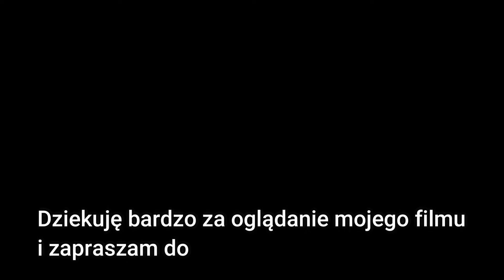Pałki kurczaka w sosie z mascarpone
Składniki:
10-12 pałek z kurczaka
masło klarowane około 4 łyżek
250g pokrojonych pieczarek
łyżka słodkiej papryki
1 łyżeczka oregano
1 łyżeczka startego czosnku
250g serka mascarpone
troche pieprzu i soli
0,5 litra rosołu (np z kostki rosołowej)
1/3 kubka  śmietany 36%
1 łyżka mąki pszennej

 / 10590.  .
Poponowane przez mój kanał:
🔥Foremka silikonowa do babki duża🔥